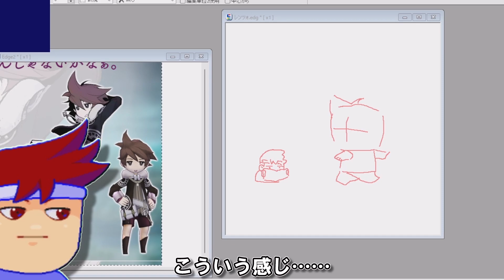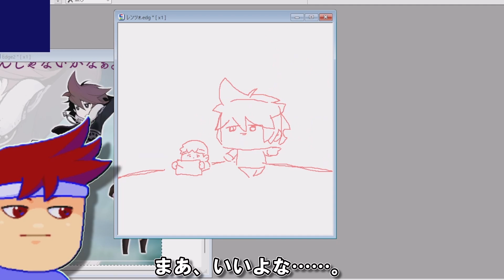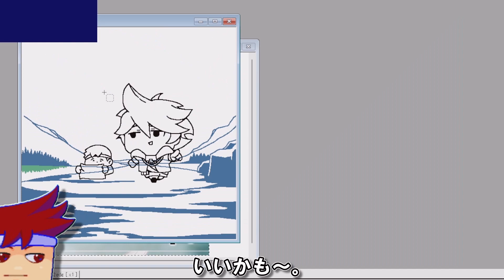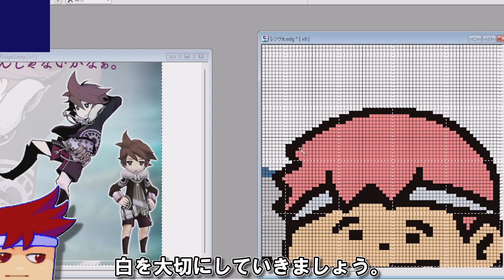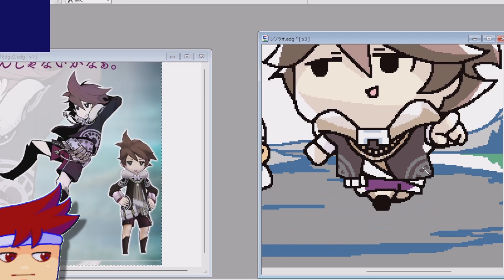アライアンス・いゲーマ編。【バーチャルいいゲーマー】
バ・Skeb